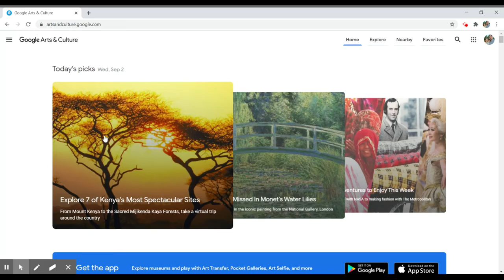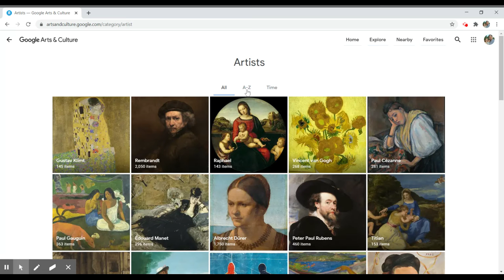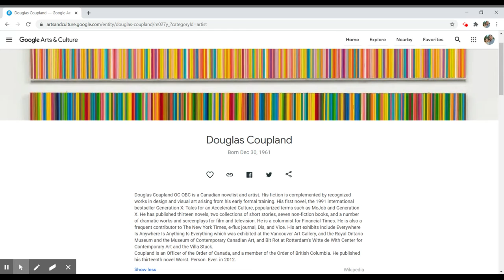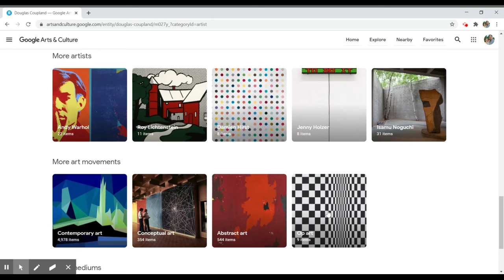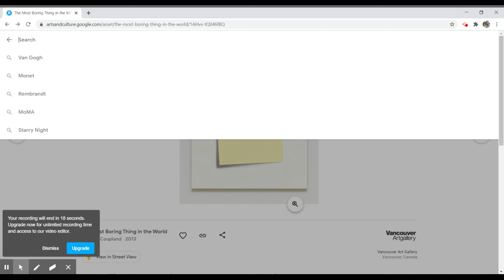Google Arts & Culture: Overview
Brief overview of Google Arts & Culture website.